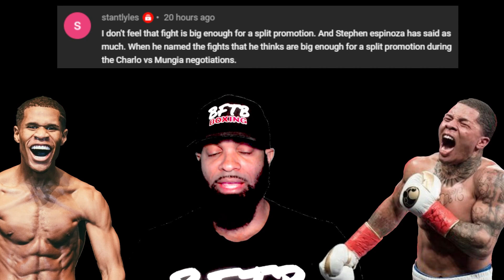BFTB COMMENT RESPONSE DEVIN V TANK